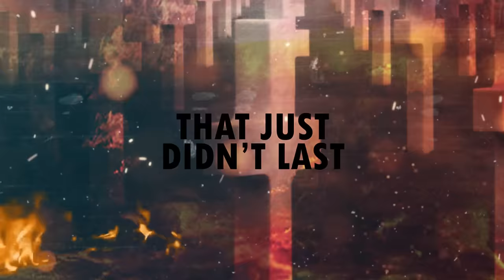SABATON - Wehrmacht (Official Lyric Video)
The official lyric video for "Wehrmacht" by Sabaton. Taken from the album Coat Of Arms.

Follow SABATON

Merchandise

Wehrmacht LYRICS

Pulled into war to serve a vision that’s supposed to last a thousand years
Part of a machine unstoppable, as merciless as tidal waves

Were they the victims of the time, or proud parts of larger goals?
Propaganda of the Reich, masterful machine

Time and again the battle rages on beyond the gates of misery
As casualties rise and millions die around them did they see it all?

Crazy madmen on a leash, or young men who lost their way?
Grand illusions of the Reich may seem real at times

Panzers on a line form the Wehrmacht’s spine
Lethal grand design
What about the men executing orders?

Ad victoriam
Ex machina
Non sibi sed patriae

Pulled into war to serve a vision that just didn’t last a thousand years
Part of a machine, though stoppable, as merciless as tidal waves

Historic Fact

Openly ignoring the restrictions of the Treaty of Versailles, in 1935, Hitler formed the new German Wehrmacht, which was made up of the army, the Kriegsmarine and the newly established Luftwaffe. From a force of 100,000 men in 1933, the army increased to 2.6 million in 1936.